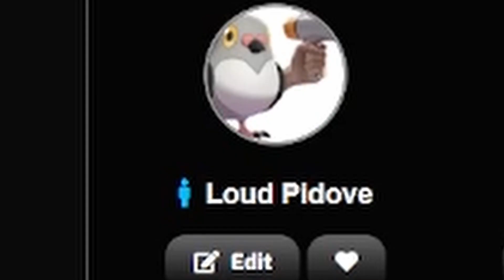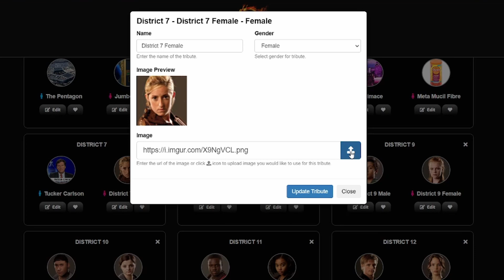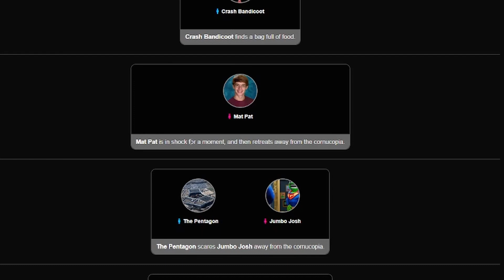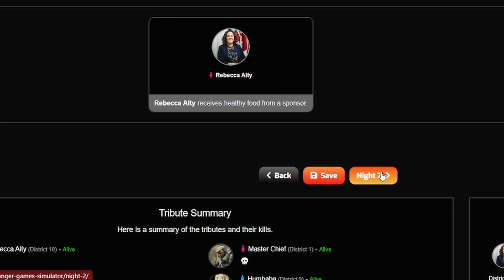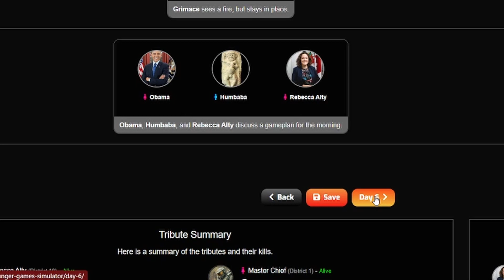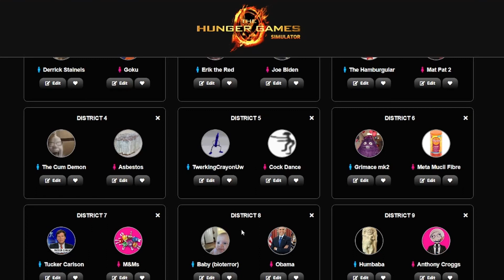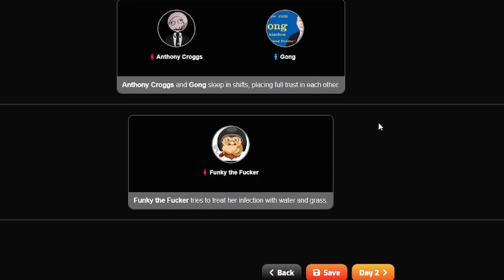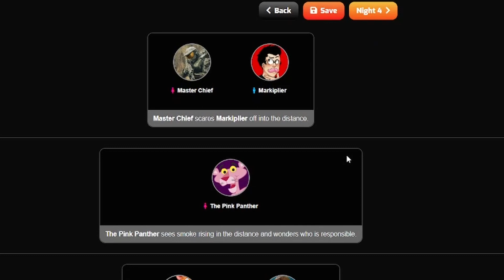We rescue Toronto in the Hunger Games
We must rescue Toronto
(none of the political stuff in this video is serious, I am a dumb American who knows nothing about Canadian politics)

FRIENDS IN THE VIDEO:
Anthony/Croggs: @CROGGS
Funky: @funkymunky8659

Timestamps:
0:00 Intro
0:54 making round 1
8:53 round 1
19:57 making round 2
25:54 round 2
30:12 outro